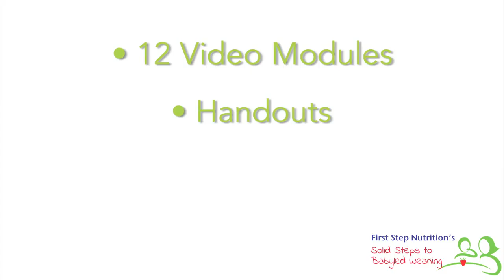Solid Steps to Babyled Weaning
Jennifer House is a dietitian and mom of 3. She can help you introduce your baby to solids using Babyled Weaning, that is both nutritious and safe!

Want to know more about BLW? Watch my free video training: "Why Should I Use Babyled Weaning?"

To view the Top 3 Mistakes Parents Make When Using Babyled Weaning. And What You Can Do To Avoid Them"